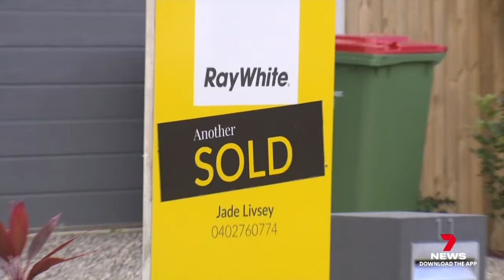Miles Government introduces stamp duty concessions for first home buyers | 7 News Australia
First home buyers can adjust their property price bracket after the Miles Government announced new stamp duty concessions.

7NEWS combines the trusted and powerful news brands including Sunrise, The Morning Show, The Latest, and 7NEWS.com.au, delivering unique, engaging and continuous coverage on the issues that matter most to Australians. Watch 7 News Australia full broadcasts and full episodes nightly at 6pm and weekdays at 11:30am and 4pm on Channel 7 and 7plus.